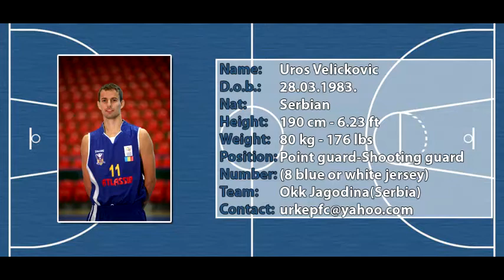Uros Velickovic Highlights 2013-14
Uros Velickovic Highlights video season 2013-14 OKK Jagodina
You can also contact him on his Facebook fan page just search Uros URKE Velickovic